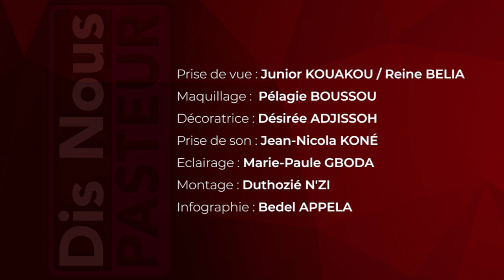Dis Nous Pasteur || KOUAME Félix | Un Chrétien peut il faire la politique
Le Chrétien peut-il faire de la politique? C'est la question pertinente à la quelle le serviteur de Dieu répond cette semaine. Qu'elle doit être l'attitude du chrétien vis à vis de la politique aujourd'hui? Peut-il la pratiquer? Que dis la bible à ce  sujet?
Découvrez les réponses à ces questions en suivant votre émission Dis Nous Pasteur.

Retrouvez-nous au Temple Beth-Lehem, Côte d'Ivoire - Abidjan, Cocody Mahou à 300 m du Lycée.
️• Dimanches : 07h - 09h ou 09h - 11h
• Mardis et Vendredi : 18 h 00 - 19 h 30️